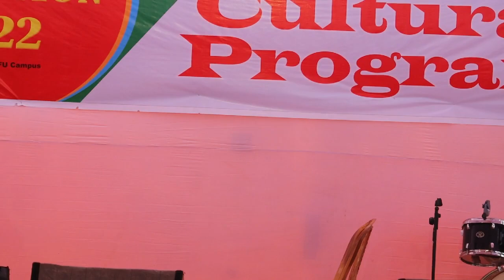Dance Performance || Feni University Fresher's Reception 2022 || MK FILMS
*** ANTI-PIRACY WARNING ***
This content is Copyright to MK FILMS. Legal action will be taken against those who violate the copyright of the following material presented!

Thanks
Mahfuz-ul-Karim
MK FILMS